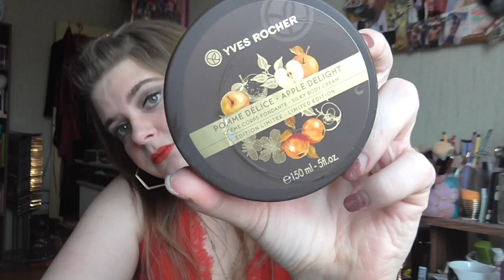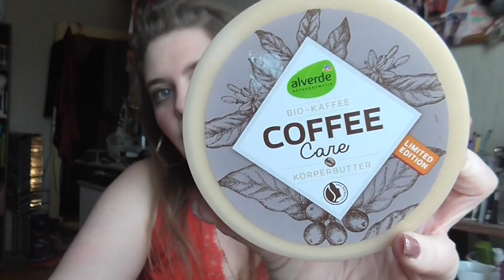[Sammlung] Body Butter & Body Lotion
shayflening

shayflening

Lippen: Loreal I Don´t
Mascara: Essence Volume Lash Primer & By Terry Mascara
Augen: Mac Paint Pot Painterly / Loreal Lidschatten Smoky 305 / The Balm Nude Palette / Make up Factory Calligraphic Eye Liner / NYX Jumbo Eye Pencil 601 Black Bean / Make Up Factory Eyebrow Lifting Stick
Augenbraun: Lancome Brow Shaping Powdery Pencil 02 Dark Blonde / Mac Fluidline Brow Gelcreme Deep Dark Brunette / Misslyn Friends Forever Augenbraun Gel
Oberteil: New Yorker
Nagellack: Sleek Flammable & Anny 154 be a girlboss!
Ohrringe: Pimkie
Kette: Von meiner Mom ♥